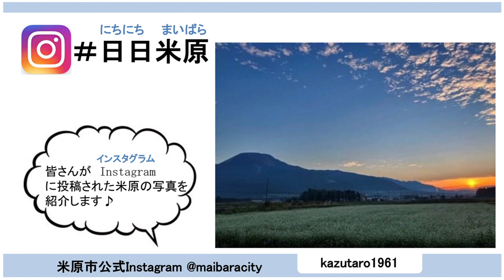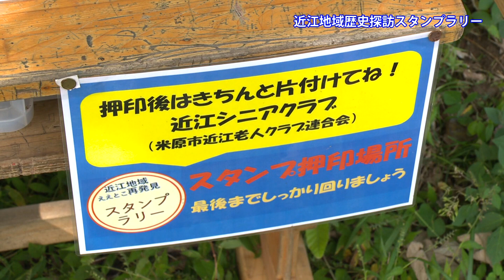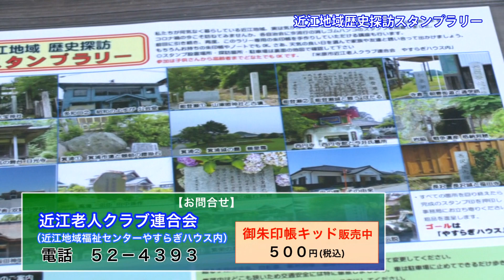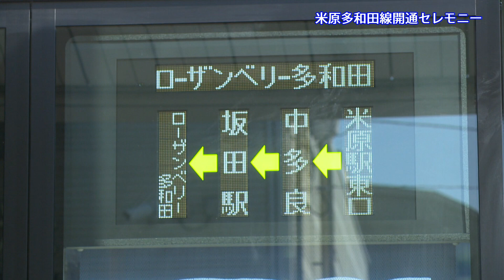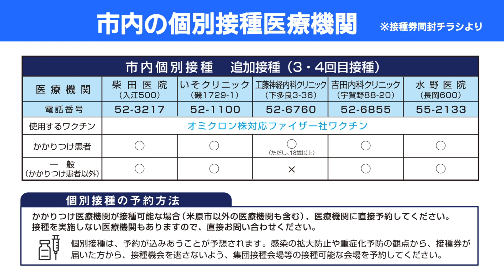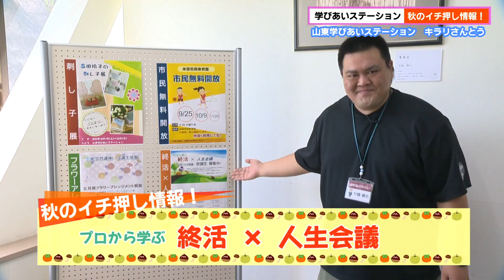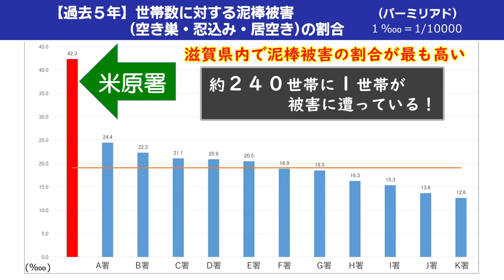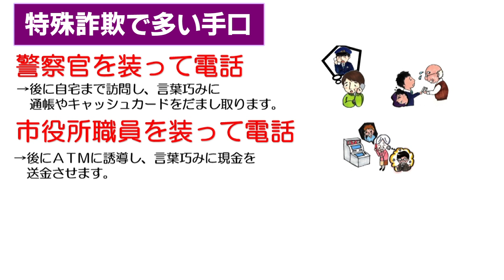伊吹山テレビ2022年10月7日号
大東中学校で新制服披露
近江地域歴史探訪スタンプラリー
orite Art　青岸寺　2022
米原多和田線開通セレモニー
ワクチン接種ほっとNEWS
山東学びあいステーション　秋のイチ押し情報！
STOP！犯罪被害　無施錠を狙った泥棒と特殊詐欺に注意